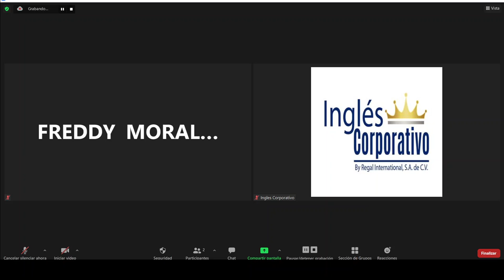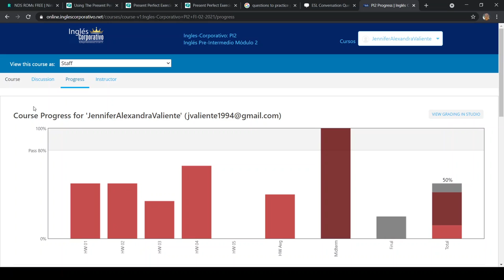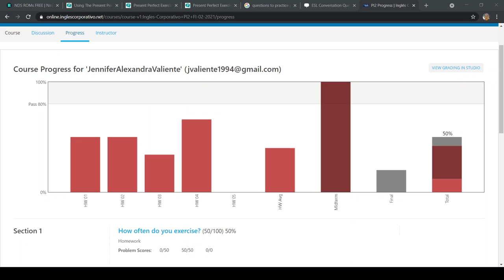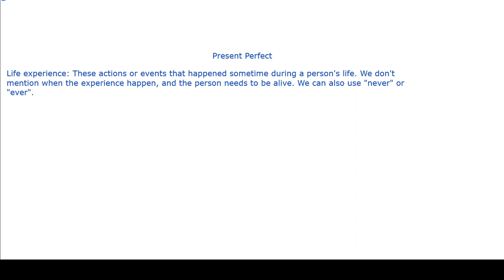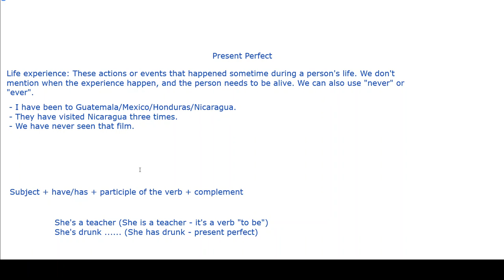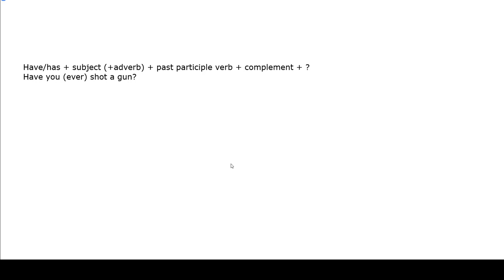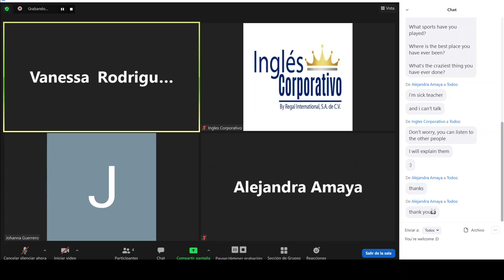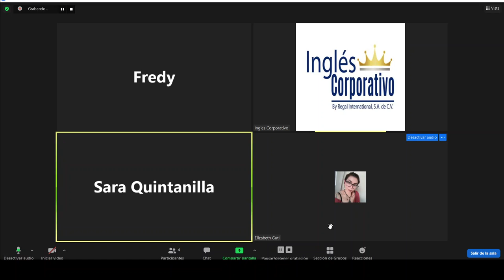Ingles Corporativo - Day 15 - Present Perfect Unfinished and Finished actions